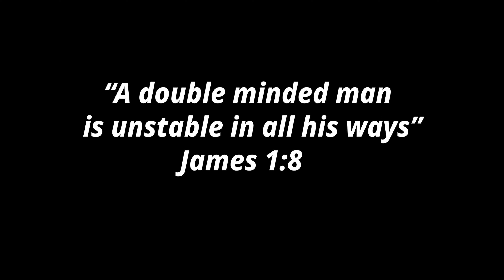Puppy training essentials: The Lure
I show in this video the need to use a lure in early puppy training.